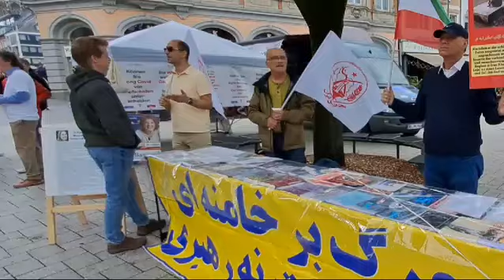آخن– وقفات أنصار منظمة مجاهدي خلق لدعم انتفاضة الشعب الإيراني